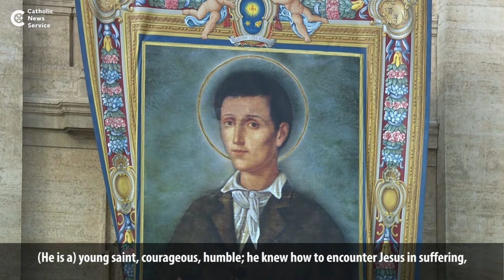Pope Francis canonizes Oscar Romero, Paul VI, five other saints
Pope Francis canonized seven new saints during a Mass in St. Peter's Square, including his predecessor Pope Paul VI and Salvadoran Archbishop Oscar Romero.